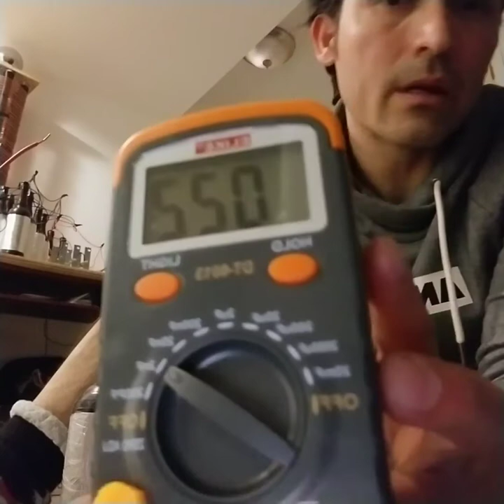Como fabricar tus propias botellas de Leyden.....Energia Escalar